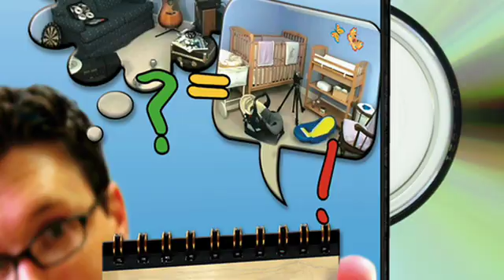How to Avoid BPA - Video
- There are lot of media health scare stories out there.  Are the BPA (bisphenol a) news stories designed to make parents freak out?  Because this BPA stuff is scary. Daddy Clay and Daddy Brad get to the bottom of it, with an assist from Daddy Troy who explains the science behind the chemical commonly found in plastic.  Acts like estrogen in the body? Yikes. Causes obesity in mice. Ouch. Pay attention, parents, because this is the closest we ever get to actual parenting advice. Here are the DadLabs tips for helping your family avoid BPA: * Avoid food and beverage marked with the recyclable #7 and shop for BPA free products. * Avoid using plastic cutlery and plates. * Do not use plastic plates and cups in the microwave. * Throw away any worn plastic plates and cups. * DadLabs Ep. 261 The Lab.